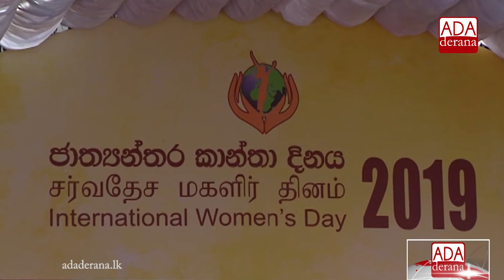A new govt is needed - President (English)